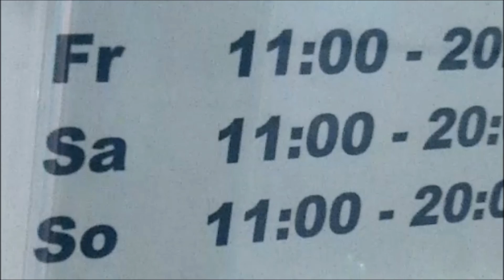Mushroom Burger Fail - but with happy end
no Portobello burger for me today, so I made some meat balls instead!